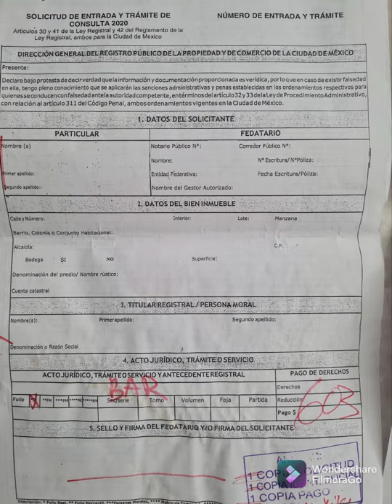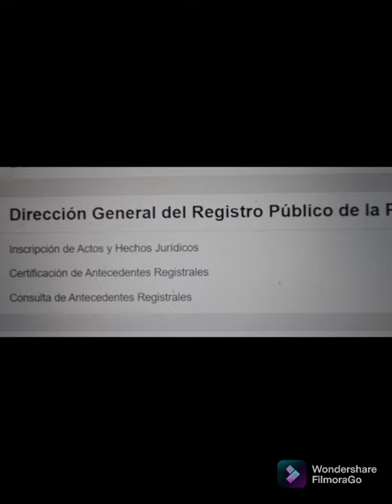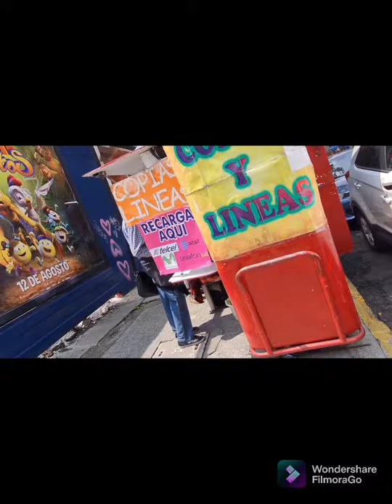¿Cómo hacer un trámite en el registro público de la propiedad y de comercio?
como búsqueda de propiedad
consulta de antecedentes  registrales
certificación de antecedentes registrales